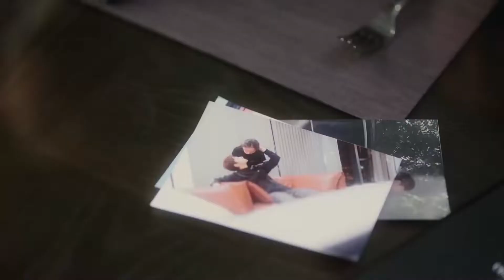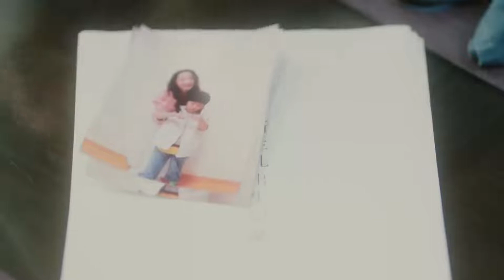My Dear Lady | Amor apaixonado | Jiang Meng Jie | 你成功引起我的注意了 | Kukan Português